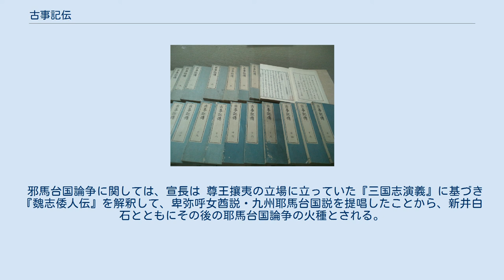古事記伝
『古事記伝』再稿本（本居宣長記念館蔵・国重文） 『古事記伝』（こじきでん、ふることふみのつたえ）は、江戸時代の国学者・本居宣長の『古事記』全編にわたる全44巻の註釈書である。
『記伝』と略される。
 1764年（明和元年）に起稿し1798年（寛政10年）に脱稿した。
版本としての刊行は1790年（寛政2年）から宣長没後の1822年（文政5年）にかけてである。
 医学の修行のために上洛していた宣長は、1756年（宝暦6年）、27歳の時に店頭で『先代旧事本紀』とともに『古事記』の巻を購入した。
この頃、宣長は『日本書紀』を読んでおり、賀茂真淵の論考に出会って日本の古道を学び始める。
宣長が本格的に『古事記』研究に進むことを決意したのは、1763年（宝暦13年）の、私淑する真淵と「松坂の一夜」ではじめて直接教えを受けた頃である。
その翌年、1764年（宝暦14年）から『古事記伝』を起筆し、間に『玉勝間』や『うひ山ぶみ』などの執筆も挟んで1798年（寛政10年）まで35年かけて成立した。
 『古事記伝』は、『古事記』の当時の写本を相互に校合し、諸写本の異同を厳密に校訂した上で本文を構築する文献学的手法により執筆されている。
さらに古語の訓を附し、その後に詳細な註釈を加えるという構成になっている（こうした書誌学的手法は宣長のみならず江戸期の学芸文化から現在の国文学・歴史学に到るまで行われており、『古事記』に関してはのちの倉野憲司『古事記全註釈』にも引き継がれている）。
『記伝』全44巻のうち、巻一は「直毘霊」（ナホビノミタマ）を含む総論となっており、巻二では序文の注釈や神統譜、巻三から巻四十四までは本文の註釈に分かれている。
 宣長の『古事記伝』は、近世における古事記研究の頂点をなし、近代的な意味での実証主義的かつ文献学的な研究として評価されている。
国語学上の定説となっている上代特殊仮名遣も、宣長によって発見されたと評価されている。
宣長は『古事記』の註釈をする中で古代人の生き方や考え方の中に連綿と流れる一貫した精神性、即ち『道』（古道）の存在に気付き、この『道』を指し示すことにより日本の神代を尊ぶ国学として確立させた。
 宣長研究の第一人者村岡典嗣は1911年（明治44年）に上梓した『本居宣長』（東京警醒社）の中で次のように述べている。
 古道とは何ぞ。
そは天地万国を通じてただ一すぢなるまことの道で、我が国にのみ正しく伝はつて、外国には既に、その伝来を失つてゐる。
道といふといへども、そは、人間が究理作為の結果になつた道理道徳の類でなく、ただこれ、我が国の古典に伝へられた、神代の事実である。
万国に勝った御国にのみ伝はつた古への言伝へ、これやがて古道の根拠である。
而してこは、古事記、日本紀のニ書、殊に古事記に正しく伝はつた。
日本紀に比して、古事記の重んずべき理は、そが古語の純粋を以て、「言ひ伝へ」をさながらに記して居るからである。
而して、彼がかく考へたのは、已に、注意した如く、一方に彼が語学上言霊説の之を荷へるものがあつたので、即ち、彼がさる難者の「言ひ伝へ」の信ずべからざるを言つたのに答へた文に、言ひ伝へと文字伝へと各特質があつて、必ずしも言ひ伝へが、文字伝へに比して誤多い理由はない。
殊に、「文字なき世は、文字なき世の心なる故に、「言ひ伝へとても、文字ある世の言ひ伝へとは大いに異にして、浮きたることさらになし。」となし、殊に「皇国は言霊の助くる国、言霊の幸はふ国と、古語にもいひて、実に言語の妙なること、万国に勝れたるをや。」といひ、更に進んで、「抑（そもそも）、意と事と言とは、皆相称へる物にして、上つ代は意も事も言も上つ代」となした思想に由来してゐるのである。
（而してまた一つには、この點からして、古語を明らめて古伝説を説き明らむることによりて、やがて古道の研究に入るといふ、彼の学問の結論は生じたのである。) — 村岡典嗣、『本居宣長』第二編「宣長学の研究」第4章「古道説」 古事記伝を離れて単独に古道を説いたものとしては、「直毘霊」・「葛花」・「玉くしげ」「秘本たまくしげ」 「伊勢ニ宮ささ竹の弁」等の著述がある。 彼が『古事記』を称揚した影響で、それまでは正史である『日本書紀』と比して冷遇されていた『古事記』に対する評価は一変し、神典として祭り上げられるようになった。宣長は、『古事記』の註釈にあたって、本文に記述された伝承はすべて真実にあったことと信じ、「...